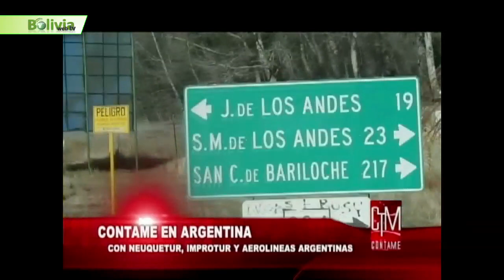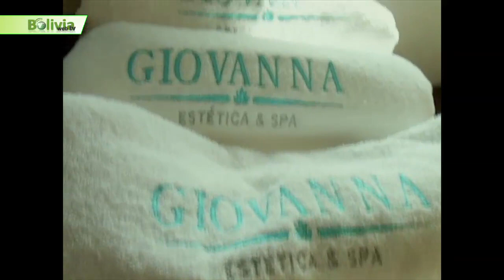CONTAME MODA TOTAL 07 de Junio 2017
- CONTAME MODA TOTAL - BOLIVIA WEBTV - ENTRETENIMIENTO, DISEÑADORA LILIANA CASTELLANOS LLEGO A SANTA CRUZ   PRESENTÓ CAMPAÑA DE INVIERNO EN SHOWROOM, VENTURA MALL - MODELO Y IMAGEN ES CECILIA SANABRIA, - ANDAR MOTORS, PRESENTÓ SU NUEVO DIRECTORIO, - PATAGONIA ARGENTINA, INVITACIÓN DE AEROLINIAS ARGENTINA TOUR TURISTICO. - COCA COLA - EMBOL, PROYECTO DE CONSERVACIÓN DE AGUA A BENEFICIO DE LOS MUNICIPIOS, FARMACOR TRABAJA CONJUNTO CON LA GOBERNACIÓN DE SANTA CRUZ EN  CAMPAÑA DE INVIERNO.
PERIODISTA LUCIA NAVARRO EN BOLIVIA,VISITO EL SALAR DE UYUNI. - WILLIAM LEVY ACTOR E IMAGEN DE MAGNAT SELECT - ESIKA.